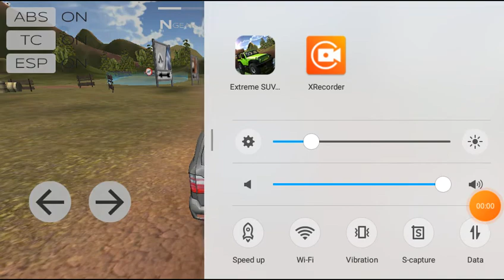Offroad Car Game Android Mobile Par Khelo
Offroad Car game Khelo Timepaas Ke
liye Best Offroad Game
Hello
I Am DTO Tech Welcome To My This Channel
DTO Tech

VIDEO_ DTOTech
APNE BHAI KO FOLLOW KAR DENA-